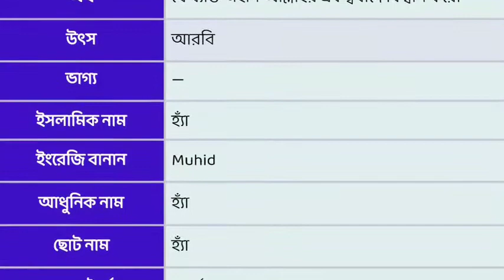মুহিদ নামের অর্থ কি | Muhid name meaning in bengali | Muhid Namer Ortho Ki | Bengali Names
মুহিদ নামের অর্থ কি | Muhid name meaning in bengali